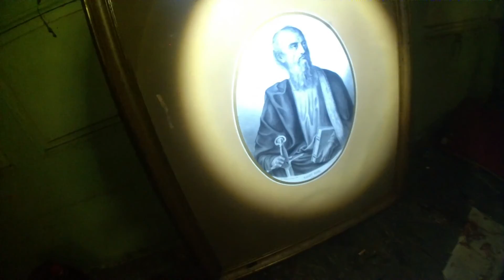Maison dursula / Mistik Man /Exploration Urbex